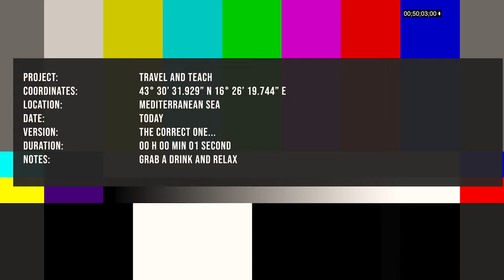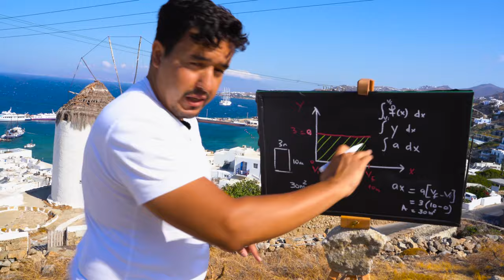Podcast | What Does it Take to Own a CrossFit Box 🇭🇷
💌  Your Support

🍿 Plot
While I was recording my science videos about the electric induction machine, from the birth country of its inventor Nikola Tesla, I subscribed to a Crossfit box in Split city, south of Croatia. It's called: IG @CrossfitSplit

In today's video, Mirko Pejkovic (IG @mirko.pejkovic.1) shares with us his journey to Crossfit, the challenges of managing a Crossfit box during Covid, how he keeps the synergy of his athletes, and much more...

If there is one thing that impressed me at the Crossfit Split Box, is the cohesion of the teams. It felt like my second home where I lived in Split city in Croatia. Or as Mirko likes to call it: the happy place.

In this interview, you will enjoy:
00:00 Introduction
02:40 What is Crossfit?
03:25 Why Crossfit, and not another sport?
04:17 Is Crossfit popular in Croatia?
04:43 When did you launch your Crossfit business?
05:48 What's the age limits for Crossfit?
07:28 Are there any Risks related to Crossfit?
08:17 What makes Crossfit different from a regular gym?
09:32 Community spirit of Crossfit
10:58 Do you think Athletes get more used to you than Tina or Lana?
11:18 What are the challenges of managing a Crossfit box?
13:24 How did covid impact your gym activities?
14:20 What are your thoughts on Online Crossfit courses?
15:06 My experience of US Crossfit during covid
16:11 Importance of Discipline in Crossfit
16:45 Do you party?
18:39 How long do you see yourself doing Crossfit?
20:27 Do you want your son to go the Crossfit pathway?
21:35 Is Crossfit only for men, because it makes girls Bulky?
23:34 Anything to say to those reluctant about Crossfit?
24:11 Do you think I can defeat Mat FRASER?